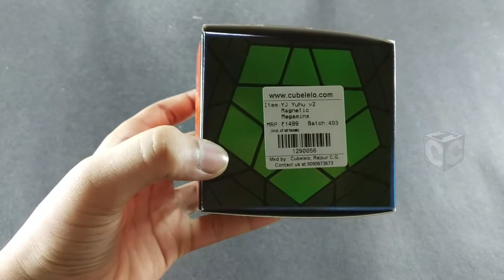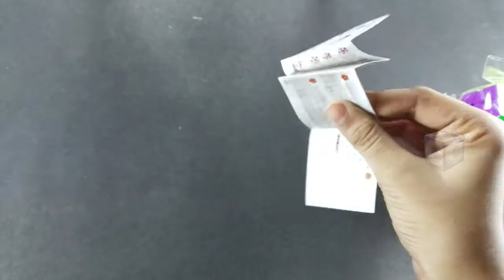YJ YuHu v2 Magnetic Megaminx Unboxing in Tamil | Cubing | Cool the cube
Welcome to cool the cube

Check our other channel in english-

If you want to know how to solve a 3x3 rubiks cube in Tamil with full explanation then watch this video

If you want to know how to solve a 4x4 rubiks cube

If you want to know how to solve a 2x2 rubiks cube then watch this video

If you want to know how to solve a pyraminx then watch this video

If you want to know the basics of cubing then watch this video